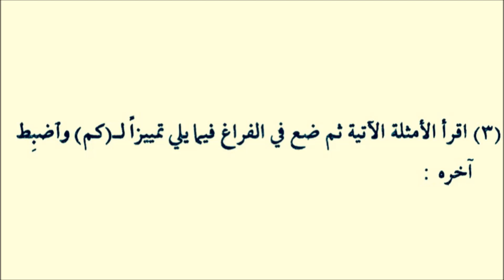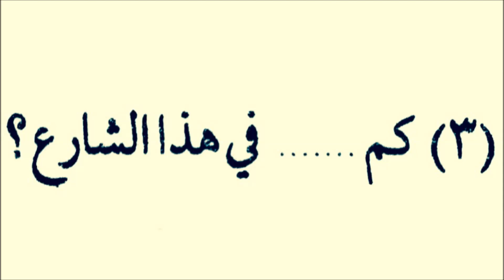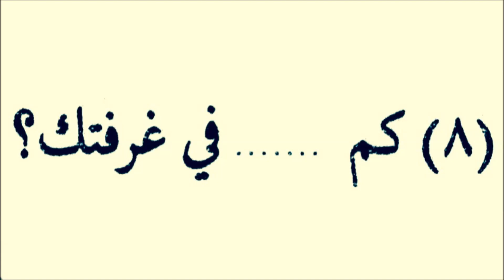Ders-18 Kayıt-4 Kolay Arapça Dersleri تعلم اللغة التركية